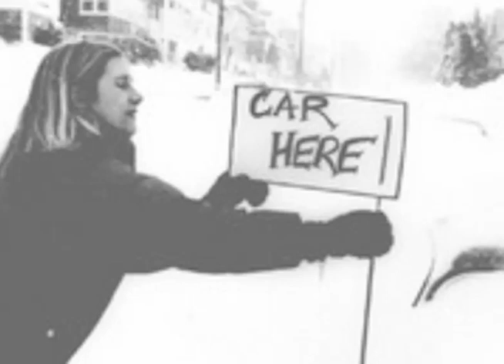Blizzard of '78 Documentary pt1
My Credit: Writer, Director, & Editor